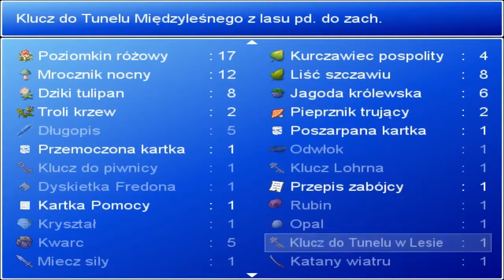Parallel Worlds Odc.45 "Kryjówka Zabójców"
Słodki piesek :).